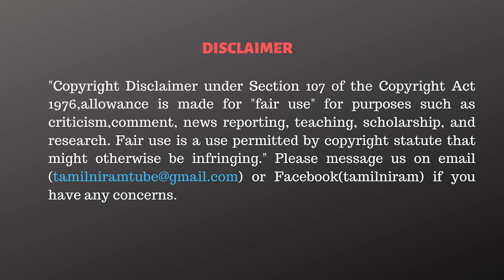OPS நின்னுட்டார்! எடப்பாடிக்கு இனி பேச தகுதியே இல்லை! - SP Lakshmanan Interview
✨✨ Rs.84,000 ❇️
✅Summit T-Shirts.

CAST:
Cameraman      -
Editor                  -